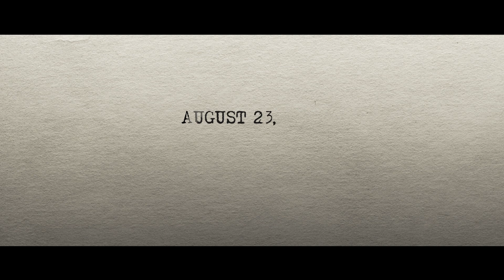The Bureau: XCOM Declassified - Interrogation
Special Agent Carter uses any means necessary to get the truth from an unknown enemy. Will he get the information in time or will it be too late?